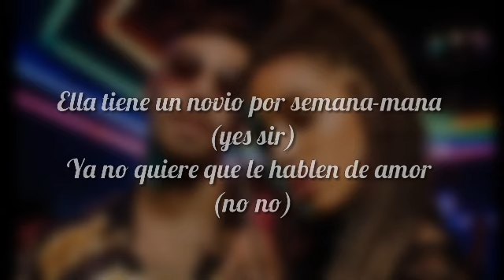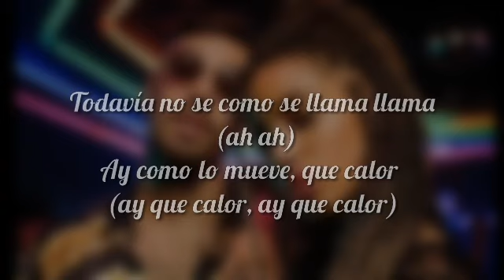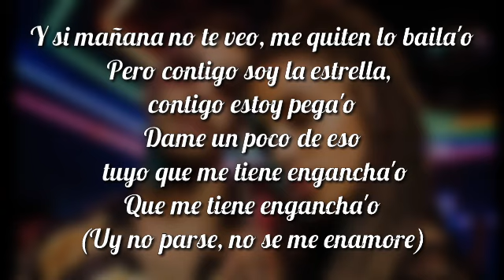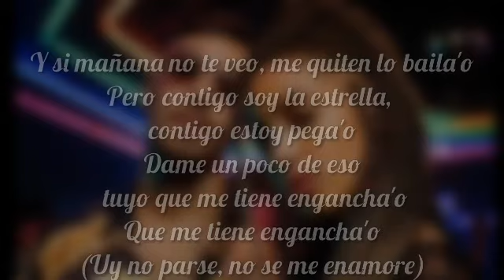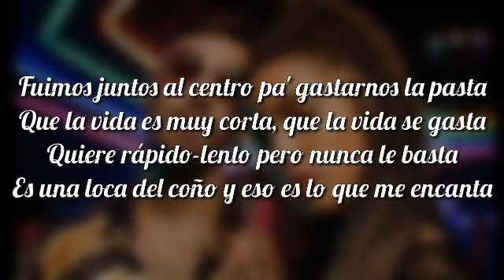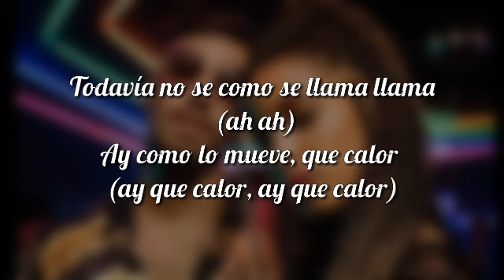LA LATINA - Rels B (INSTRUMENTAL)[Beat Prod 3VSEY BEATZ](Beat Letra)